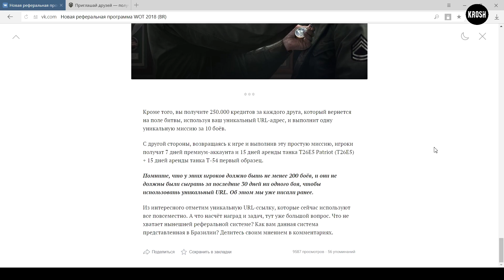Новая реферальная программа в World of tanks. Чего ждать на наших серверах?